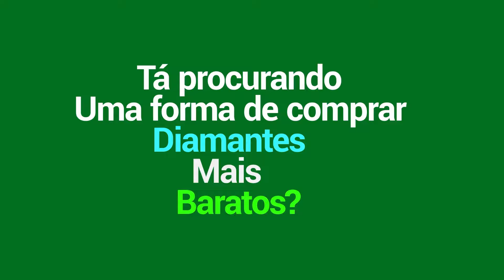EU TO SIMPLESMENTE APAIXONADO NESSA SKIN!! | MOSKOV | MLBB